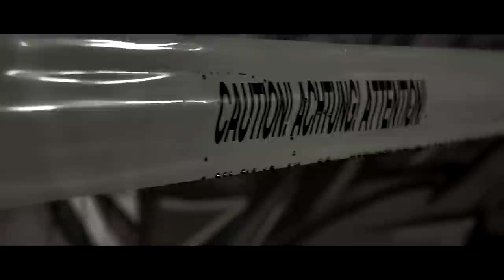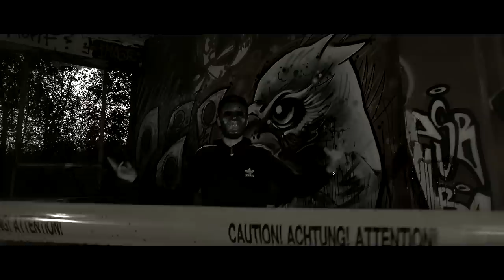JACK VON CRACK 💀 SENSENMANN 💀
🎧 SENSENMANN streamen 🎧